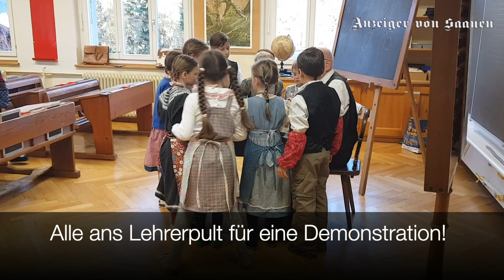Schulstunden wie vor 100 Jahren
Im Rahmen des 100-Jahr-Jubiläums des Rütti-Schulhauses in Gstaad richtete das Schulmuseum Köniz ein Schulzimmer ein, wie es in den Anfängen dieser Schule ausgesehen haben könnte. In den letzten Tagen haben die Museumskurator:innen mit den Schüler:innen der Rütti-Schule Schulstunden wie anno dazumal durchgeführt. Züchtigungen mit dem Lineal gab es keine, eine lehrreiche Stunde für die Schüler:innen war es dennoch.